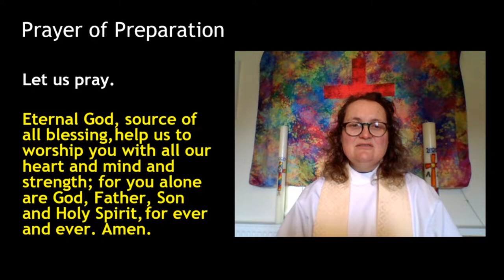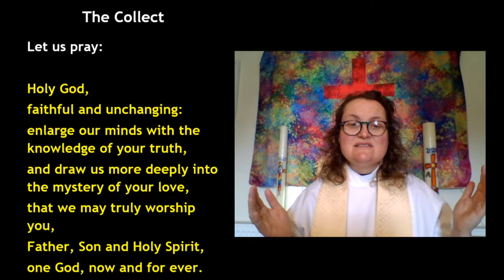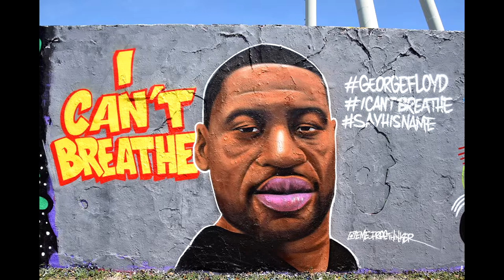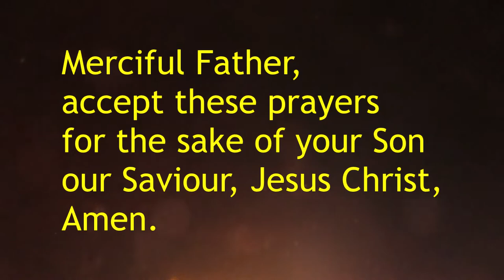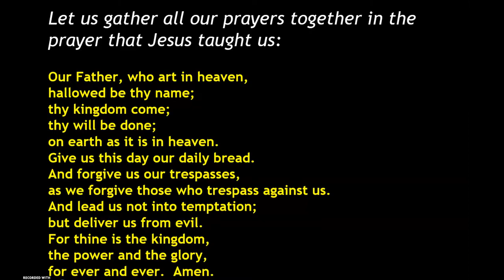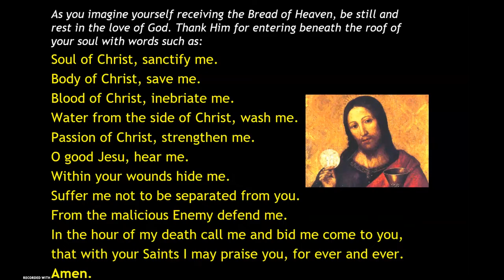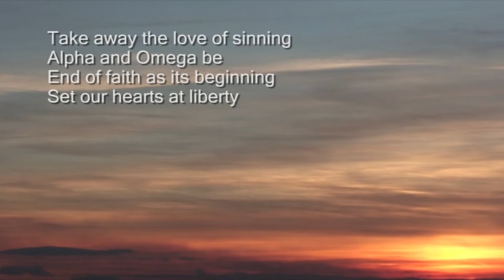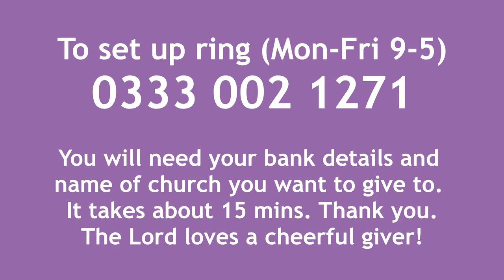Online Service of Spiritual Communion for Trinity Sunday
Celebrate Trinity Sunday with us!